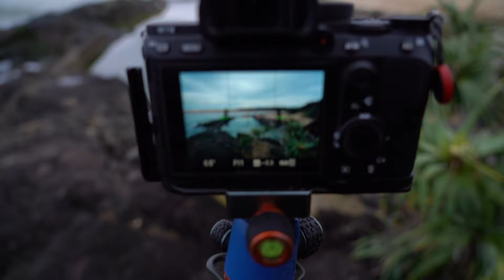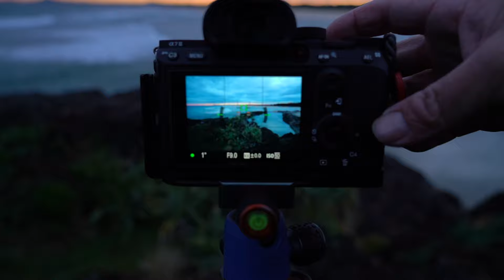Vlog No#2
Going down to my local spot to get some surf shots but end up doing sunset instead.